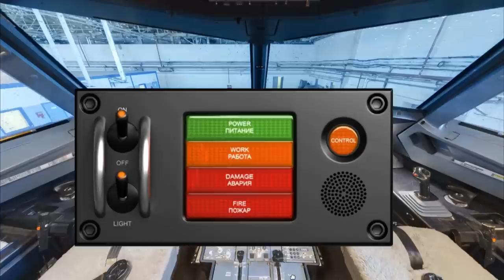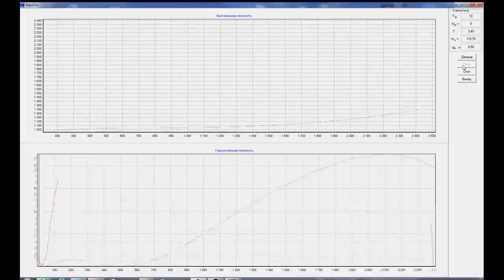SDTI Spatial Displacement of Thermal Image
SDTI system ensures quasi-passive IR-protection of the aircraft from MANPADS with thermal tracking and homing heads. Unique countermeasure system is based on rocket engine technologies and generates false signals which jam the infrared guidance systems of the missile diverting it to a safe distance from the protected object with almost 100% efficiency.